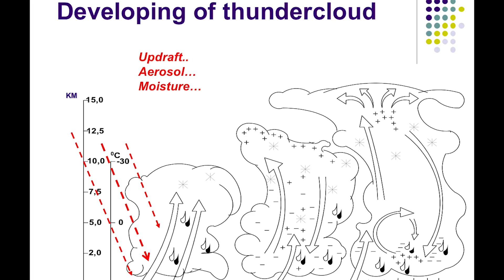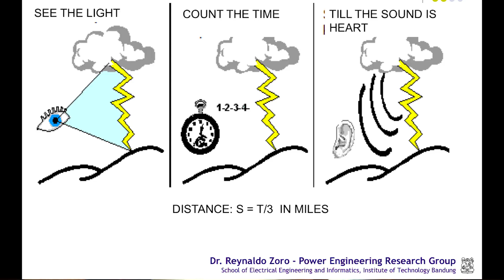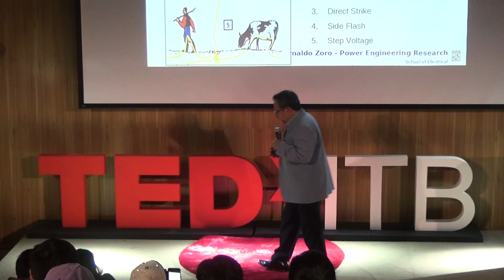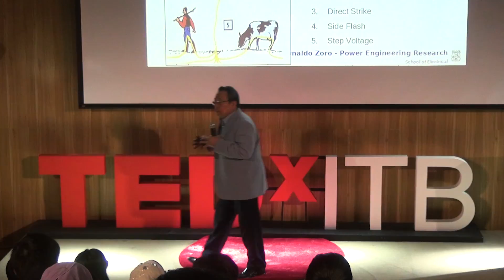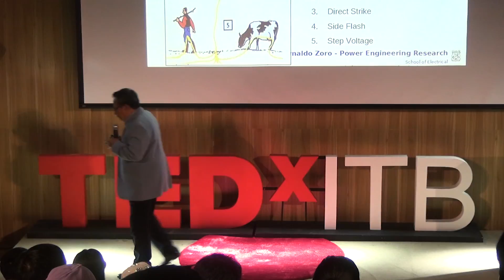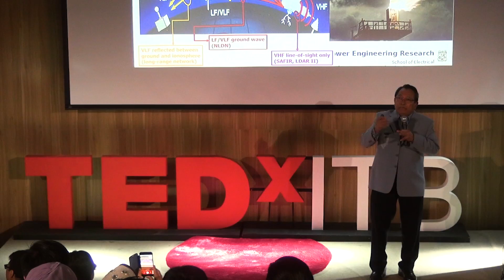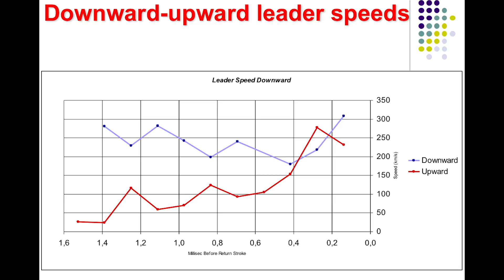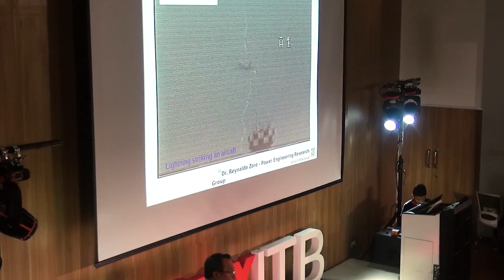Tropical lightning | Reynaldo Zoro | TEDxITB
Locally, Reynaldo Zoro is known as a lecturer teaching in STEI ITB. Worldwide however, he is known as the Thunder Master that solves any thunder problems that countries may face. Here in TEDxITB, he shares the groundbreaking science about this natural phenomenon, along with the technology that is used to expand our understanding of how to deal with thunder, which is not known by all. Prof. Dr. Dipl.-Ing. Ir. Reynaldo Zoro was born in Sawahlunto, Padang, Indonesia on the 30th of September 30th, 1950 but now lives in Bandung. He is married with two children and has also four grandchildren, and is of the Muslim faith. In terms of his education background, he graduated with a Bachelor degree in Electrical Engineering in Bandung Institute of Technology in 1975. Then he got his Diploma in Engineering in TUM, Germany and carried on with his
Master focusing in High Voltage Engineering in 1990 till 1999. Currently, he is a lecturer in ITB with the specialty “Sistem Deteksi Proteksi Petir” since the 1st of November, 2013 in
Bandung. This talk was given at a TEDx event using the TED conference format but independently organized by a local community.